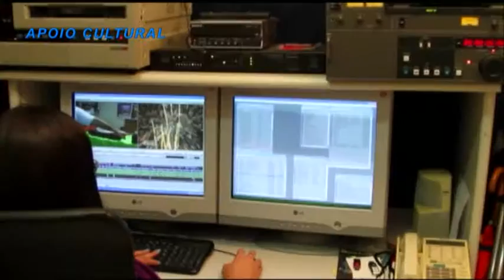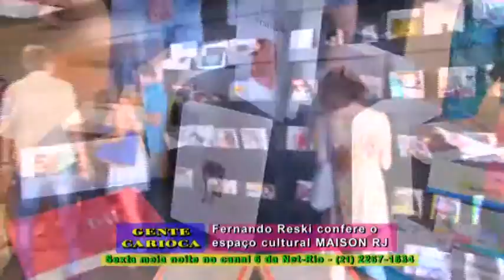Fernando Reski no Consulado da França.